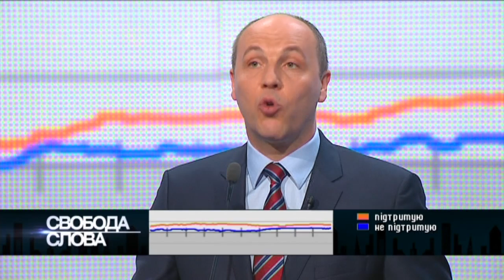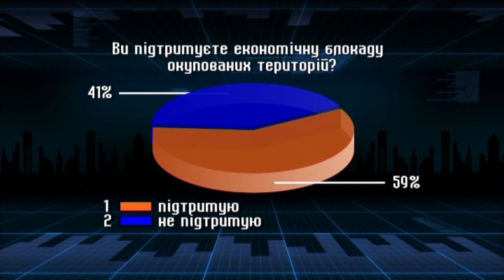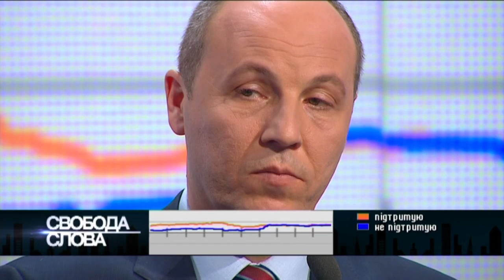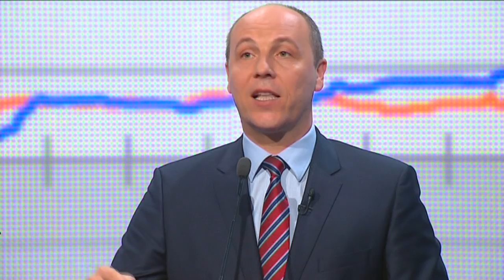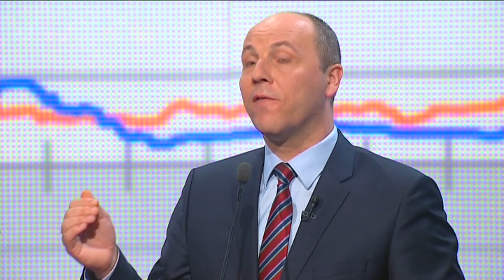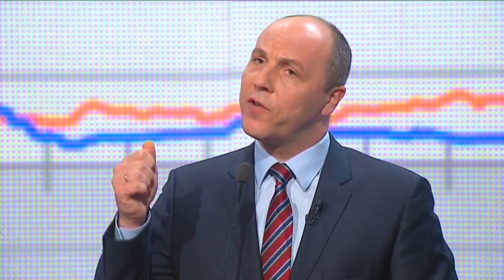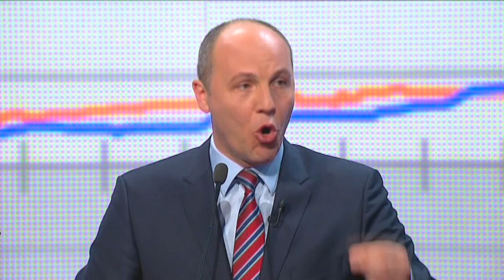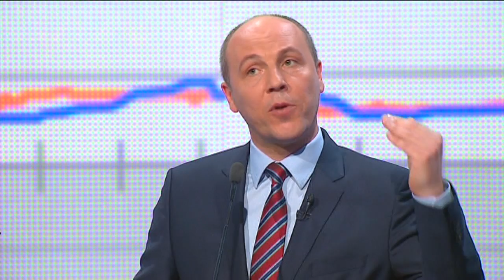Андрей Парубий: Олигархи наживаются на войне и контрабанде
Свобода слова - главное общественно-политическое ток-шоу на канале ICTV. В "Свободе слова" обсуждается самая актуальная, самая горячая тема недели, события, о который трубят газеты и на который строятся новостийные блоки телеканалов. Участниками программы становятся известные политики, чиновники, ответственные за принятие важнейших решений в жизни страны и деятели культуры